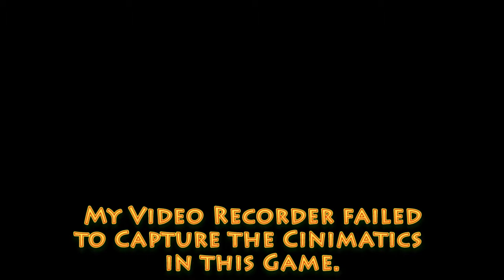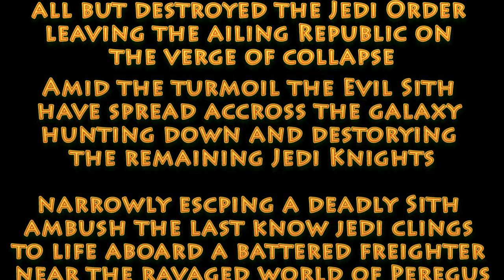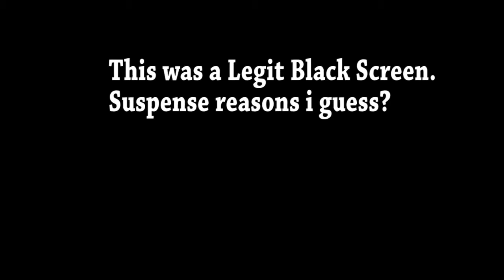LKG Plays: Star Wars KOTOR 2 - Part 1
Today we Start up Star Wars: Knights of the Old Republic 2!!

We set up our Jedi, and then proceed to NOT control him, as he is in a medbay dying. We play as the intrepid little T3 Unit and save the day!

Brief bit of History here, this game played once upon a time, was where i first used the name "Loki Ramos" which has been my interwebs handle since ^_^ but aside from that I do not remember the game at all!

Alas, the video's were in a format that didnt really work properly in this one. They open in a sepreate dooobadoo, and the video captuer wasnt looking at that whatzit and its all very technical.